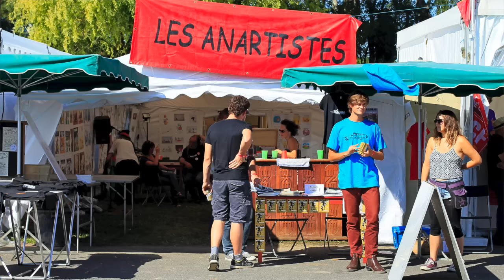Fabien Gay : La Fête de l’Humanité ou l’urgence de se retrouver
Quelques jours avant l’ouverture des portes du parc de la Courneuve pour trois jours  de concerts, de débats, de rencontres et de découvertes, Fabien Gay, le directeur de la Fête de l’Humanité nous rappelle l’importance de ce grand rendez-vous populaire et convivial de la rentrée. A l’heure où certains incitent à la peur et au repli sur soi, Fabien, tout en précisant que les dispositions nécessaires ont été prises pour que tous et tous, seul, en famille ou entre amis puissent venir à la Fête en toute confiance, affiche son ambition de « faire de cet espace de liberté le laboratoire d'un monde de paix, d’ouverture, d’émancipation et de fraternité que nous voulons construire ensemble. »